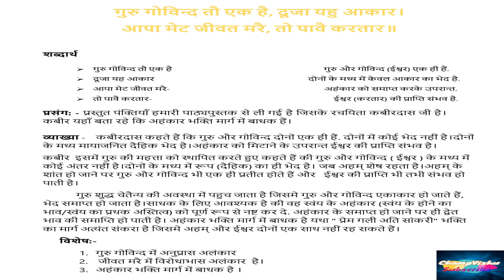गुरु गोविन्द तौ एक है, दूजा यहु आकार।आपा मेट जीवत मरै, तो पावै करतार॥ \\ कबीरदास